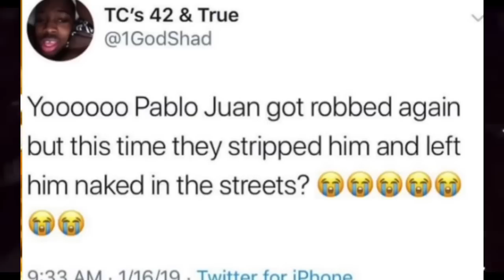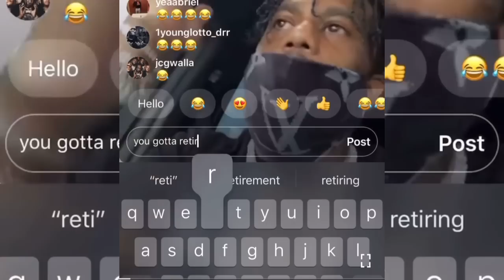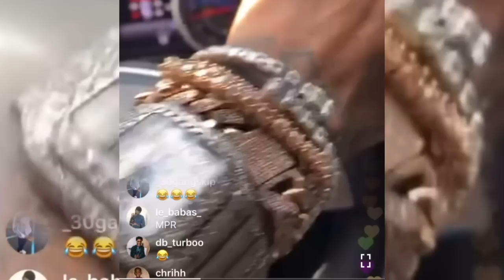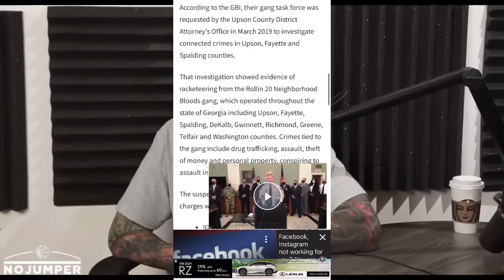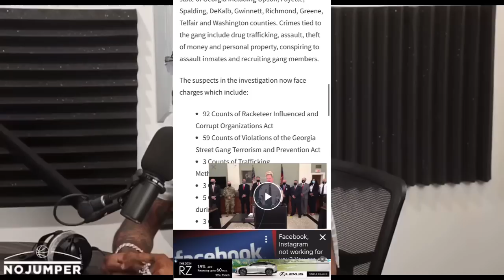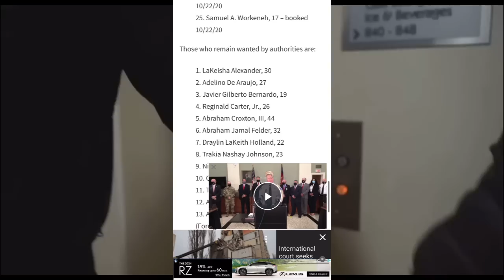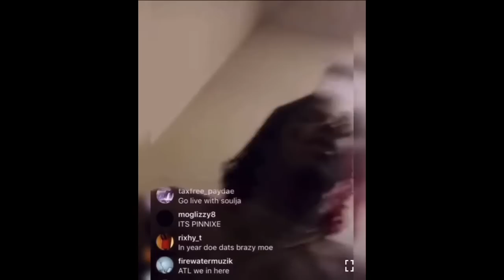HOODRICH PABLO JUAN: THE STORY ABOUT A RAPPER WHO GOT TRICKED OFF THE STREETS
Title: Hoodrich Pablo Juan - Mini Bio
Discover the captivating journey of Hoodrich Pablo Juan, the Atlanta-based rapper making waves in the hip-hop scene. Known for his signature blend of trap beats and raw storytelling, Hoodrich Pablo Juan, born Sterling Bailey, has quickly risen to fame with hits like "Diamonds Dance" and "We Don't Luv Em." Get to know more about his background, unique style, and his collaborations with industry heavyweights.